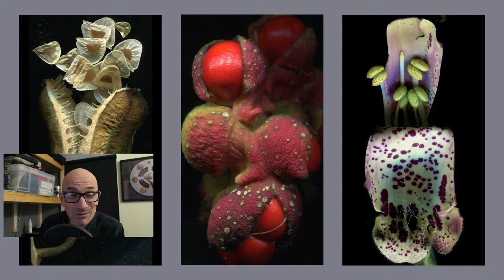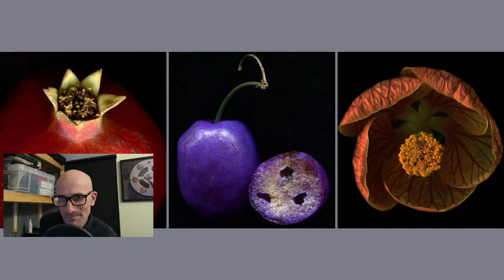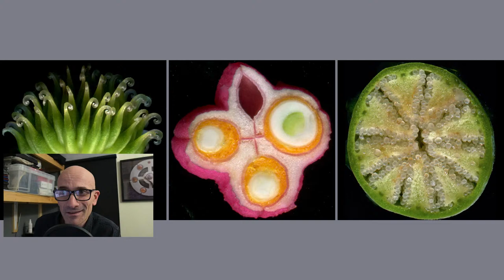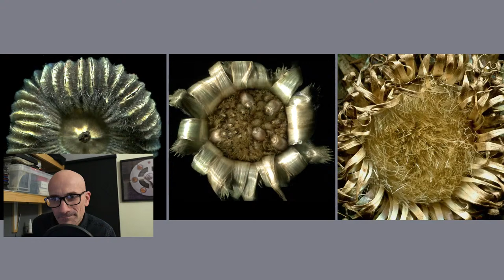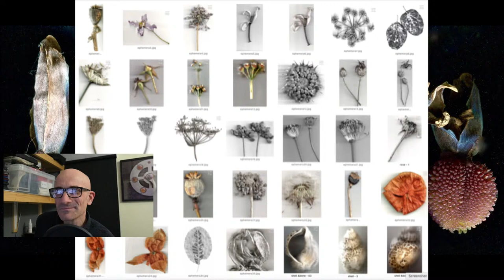Creative Network with Bronwen Coe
A conversation with Somerset based artist Bronwen Coe.

Bronwen is an inveterate gardener and plantswoman and for more than three decades has painted, photographed and written. Her work has been widely exhibited in the South of England.

Over recent years Bronwen’s practice has involved a process of digitally scanning a wide range of flora and fauna, resulting in a diverse body of work called ‘Botanical Delights’. The original inspirations came from 17th century Dutch flower paintings and early herbal charts.